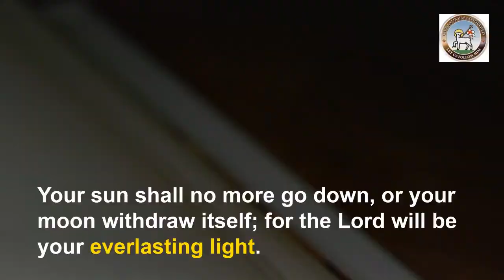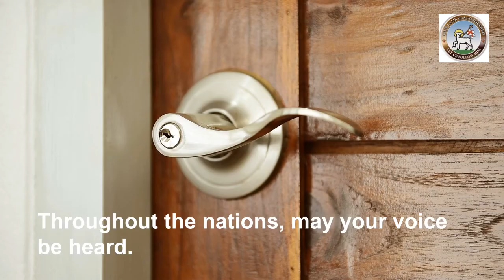Moravian Daily Watchwords November 2nd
Your sun shall no more go down, or your moon withdraw itself; For the Lord will be your everlasting light.

I have come as light into the world, so that everyone who believes in me should not remain in the darkness.